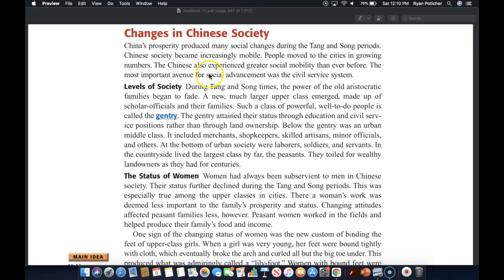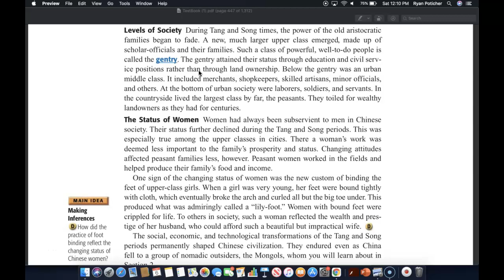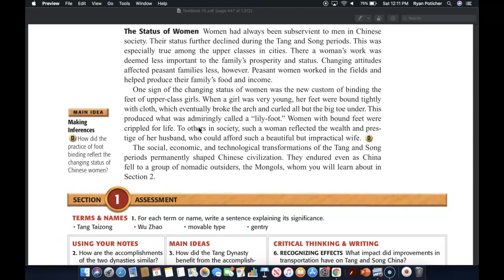WC - UNIT SIX - LESSON SEVEN - Tang and Song Dynasty (Pt III)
Please use the following screencast here in completing the comprehension questions that coincide with the textbook reading on Tang and Song Dynasty (Pt III).